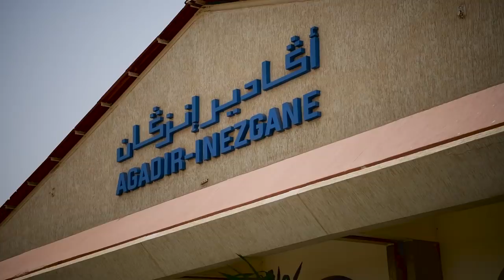General Christopher G. Cavoli visits African Lion 21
AGADIR, MOROCCO
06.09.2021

U.S. Army Gen. Christopher G. Cavoli, Commanding General, United States Army Europe and Africa greets Moroccan Army Général d'armée Belkhir El Farouk, Royal Moroccan Armed Forces Southern Zone Commander, Agadir Morocco June 8, 2021. African Lion is U.S. Africa Command’s largest, premier, Joint, annual exercise hosted by Morocco, Tunisia and Senegal, 7-18 June. More than 7,000 participants from nine nations and NATO train together with a focus on enhancing readiness for U.S. and partner nation forces. AL21 is a multi-domain, multi-component, and multi-national exercise, which employs a full array of mission capabilities with the goal to strengthen interoperability among participants.

Film Credits: Video by Senior Airman Frederick Brown and Petty Officer 1st Class Terrence Siren

Africa
B-Roll
SETAF-AF
U.S. Army Southern European Task Force
AL21